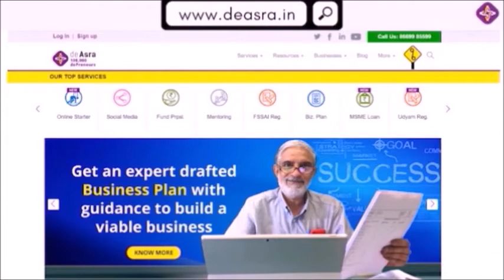Udyam Registration Service of deAsra